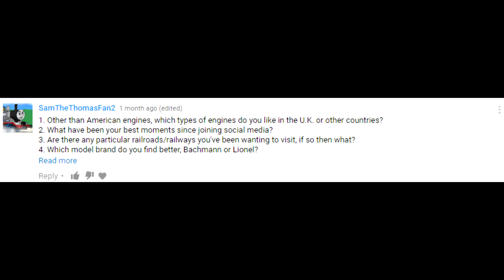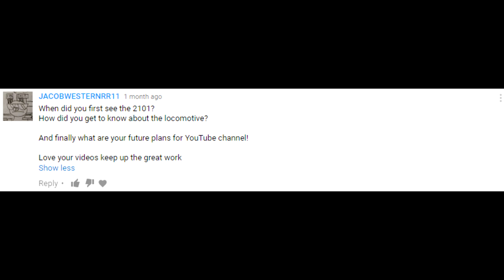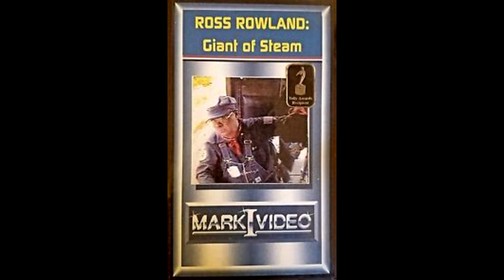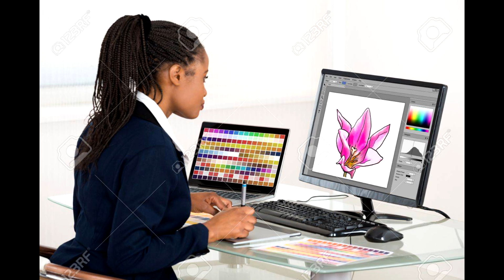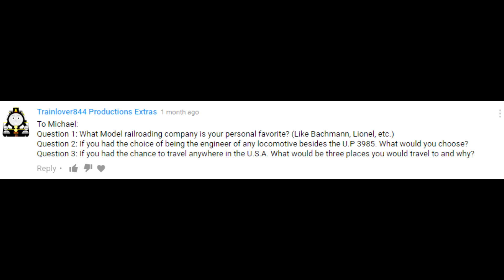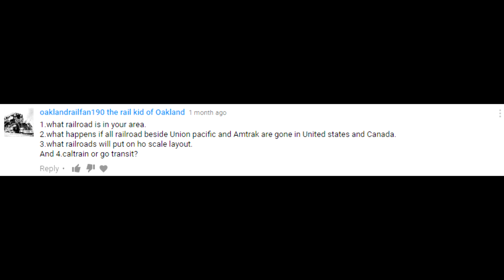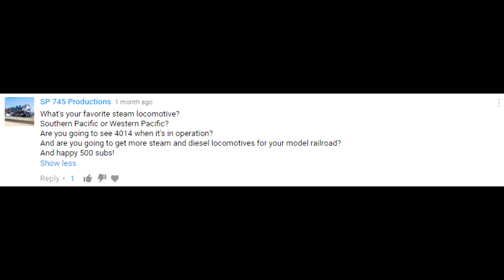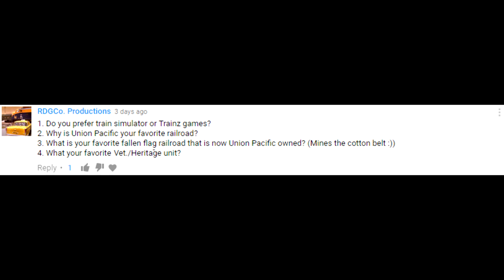(500 Subscriber) Q&A Response Part 2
Welp here it is Part 2 of my Q&A Response. I owe you guys so much.

(i also use a few of my own Video clips and photos as well)